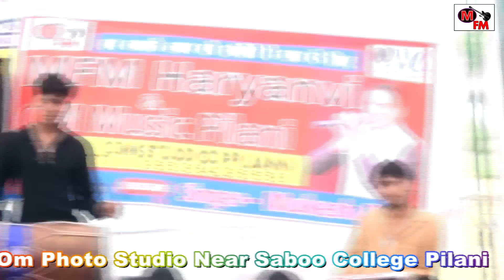फौज मैं जाके भूल ना जाइये अपनी प्रेमकौर नै। पुजा शर्मा# mfm haryanvi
MFM HARYANVI चैनल आपके भाई मुकेश फौजी का ऑफिसियल चैनल है। आपको इस चैनल पर हर रोज एक नई वीडियो मिलेगी। जिससे मैं आप तक अपने वीडियो पहुंचा सकूँ।
Album - live ragni
Singer - pooja sharma
Label -  mfm haryanvi